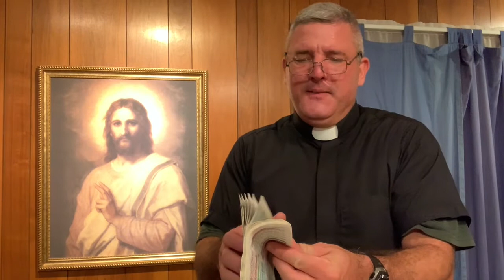Gospel of Matthew (chp 16)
Kairos Moment!, Sign of Jonah, Leaven, Peter's Confession, Petros/Petra, Keys and Gate, The Cross, The Rebuke, World/Soul